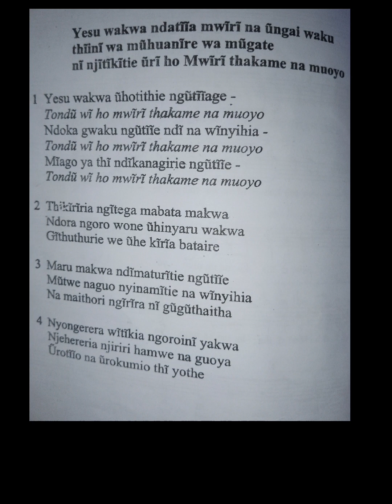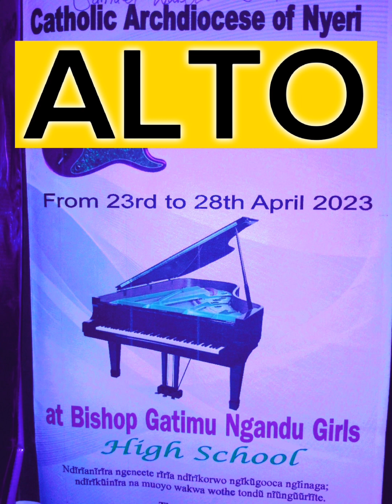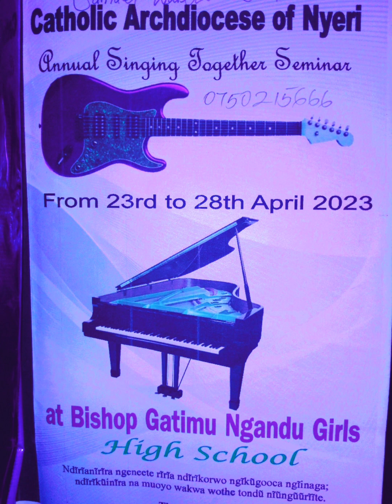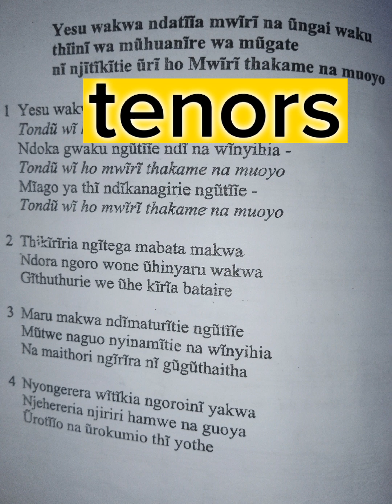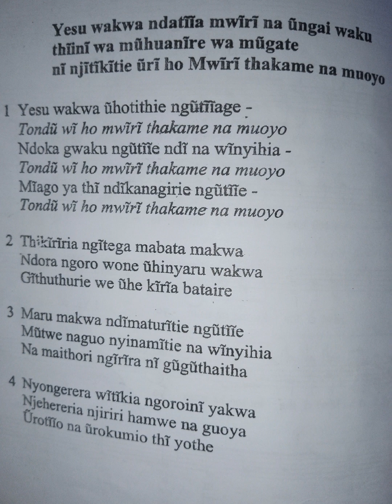Yesu wakwa. 001 on music guide.(ngandu 2023)